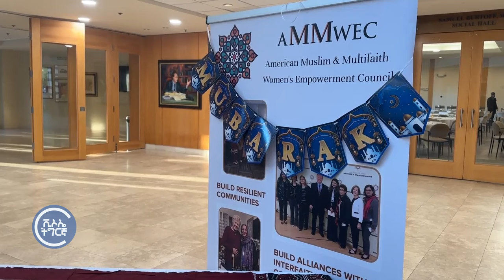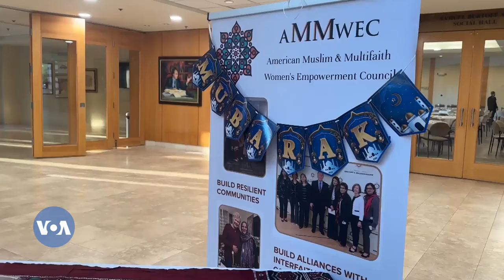ኢፍጣር -- ንሕብረ-ሃይማኖታዊ ምክእኣል 🔵 Iftar in Potomac MD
ድሕሪ ምውላዕ ጎንጺ ማእከላይ ምብራቕ፡ ኣብ መንጎ ዓበይቲ እምነታት ክርስታን፡ እስልምናን ኣይሁድን ኣብ ዝገፍሓሉ እዋን፡ ተኸተልቲ እዚ ሰለስተ ሃይማኖታት ዝዀኑ ነበርቲ ፖቶማክ መሪላንድ፡ ድሕሪ ጾም ብሓባር ኣፍጢሮም ትብል ወኪልና ኒሎፋር ሙጋል ካብ ፈነወ ቋንቋ ኡርዱ።

 🔵 Iftar in Potomac MD
🔵 VOA broadcasts regional and international news and programs to Eritrea, Ethiopia and the rest of the world.